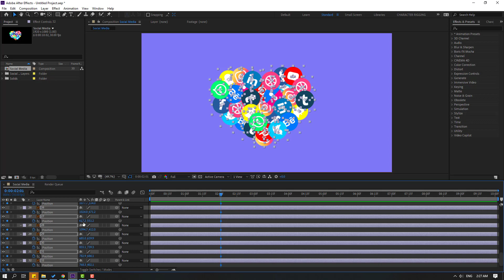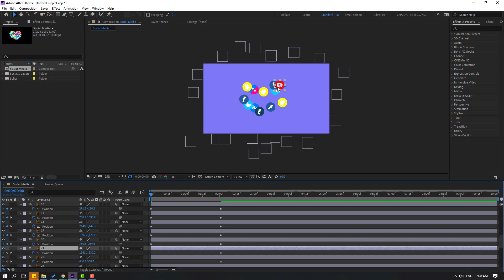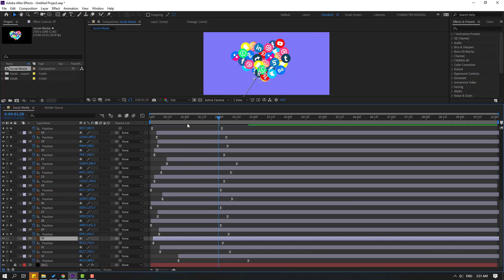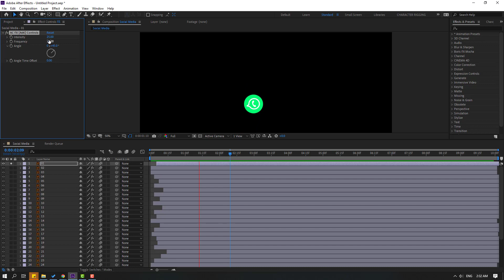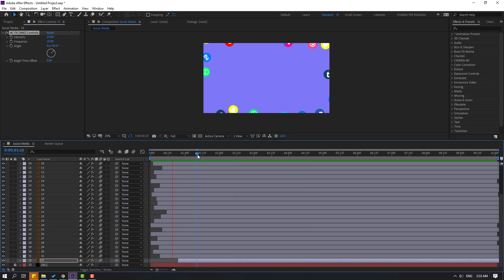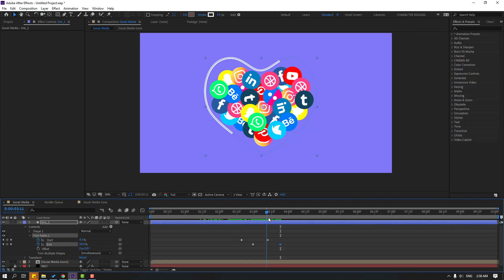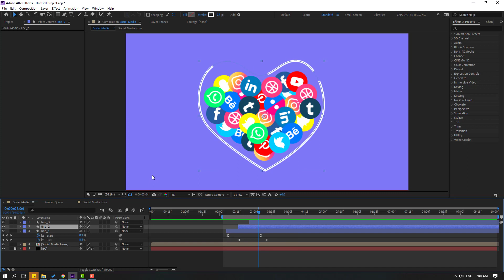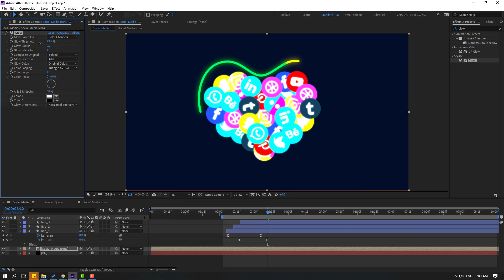Social Media Icons Animation in After Effects Tutorials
Hi guys, welcome to my new After Effects tutorial. In this tutorial i will show how to make social media icons animation with After Effects. Let's get started!